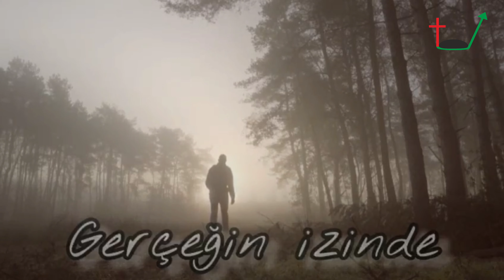Gerçeğin izinde - 2.Sezon 2.Bölüm Mehmet'in tanıklığı - Neden hristiyan oldu?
Gerçeğin izinde - 2.Sezon 2.Bölüm Mehmet kardeşin tanıklığı - Neden hristiyan oldu?

Bu program Mesihin elçileri Hamburg kilisesi tarafından yapılmaktadır.
Tamamen gerçek kişilerin tanıklıklarıdır ve gerçeğe şahitlik etmek amacıyla yapılmıştır.
İyi seyirler
Rabbimiz sizi bereketlesin, Amin.